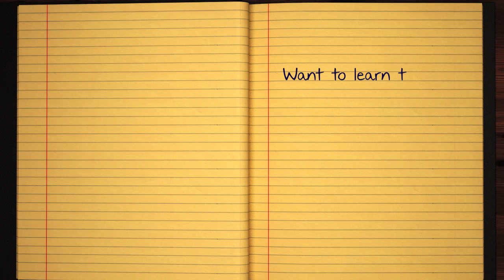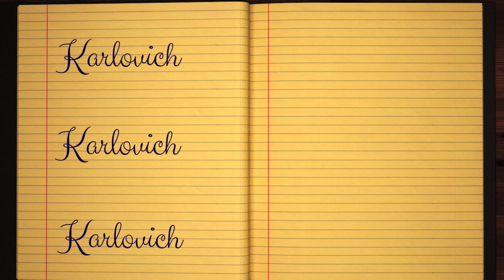Learn how to Sign the Name Karlovich Stylishly in Cursive Writing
Karlovich - This short beginner tutorial will teach you the best and easy way to draw your name in western calligraphy. Grab some pen and paper, let's jump into this course and practice doing it in Style :)